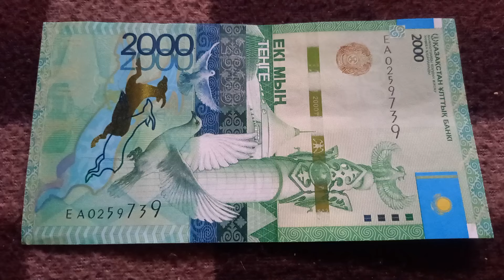Две 9-ки у БАНКНОТЫ 2000 ТЕНГЕ в № серии ЕА0259739 на байковой поверхности 9-ого Апреля+